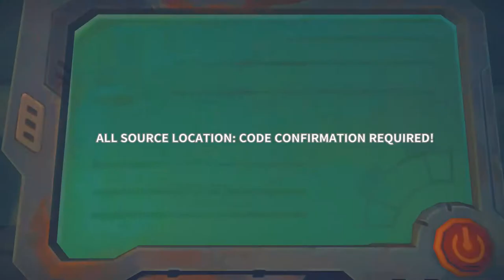My Time at Portia Ep 12